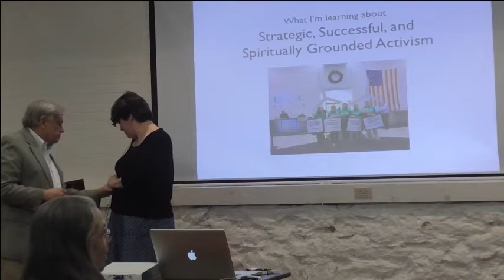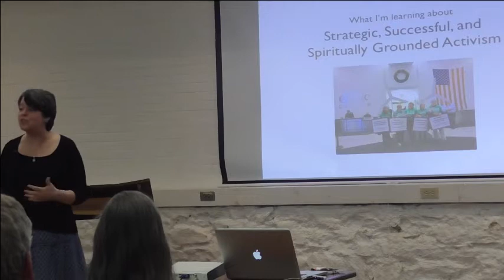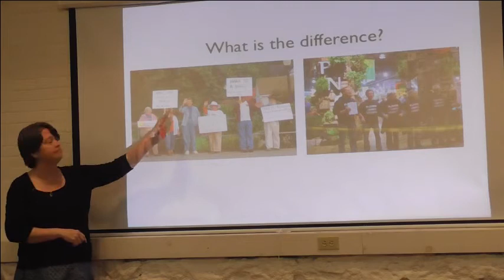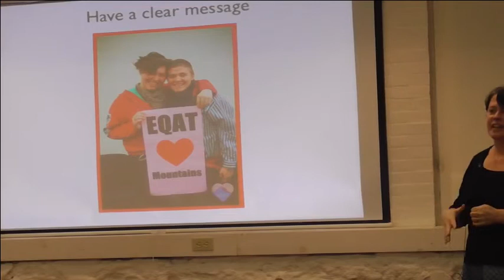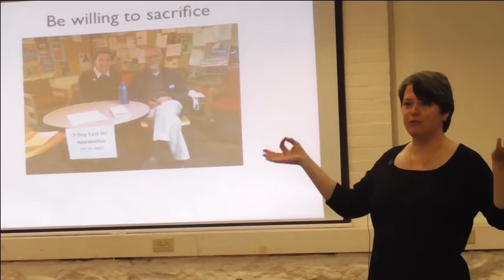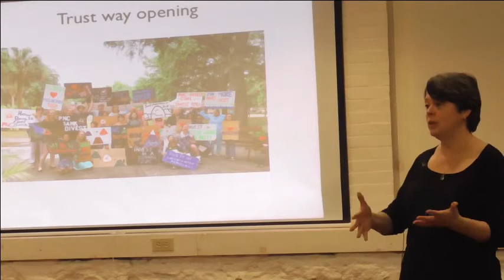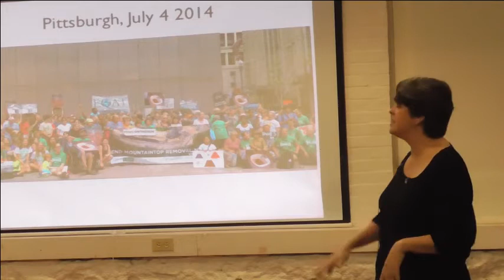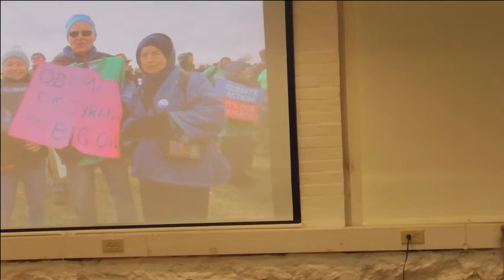Eileen Flanagan 2015 First Monday Night Lecture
Eileen Flanagan on the success of Strategic and Spiritually Grounded Activism

After five years of worshiping in bank lobbies and singing in the streets, Earth Quaker Action Team (EQAT – “equate”) has pushed the seventh largest bank in the U.S. into issuing a policy that effectively ends its investment in mountaintop removal coal mining.

Through personal stories from the design and execution of the EQAT campaign, author and activist Eileen Flanagan shares her own story of feeling led to engage in nonviolent direct action and how it has moved her from despair about the climate crisis to greater faith, hope, and involvement.